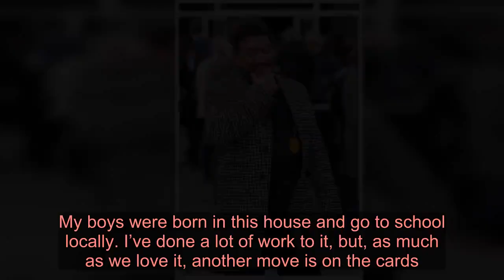Kirsty Gallacher oozes glamour in a camel coat and matching trilby as she joins a chic Victoria Pend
She's no stranger to putting on a stylish display at many a showbiz event.And Kirsty Gallagher was at it again as she oozed glamour as she attended day four of the Cheltenham Festival alongside Victoria Pendleton on Friday.The TV presenter, 44, looked incredible in a chic camel coloured military-style coat and a matching trilby hat as she prepared for a fun-filled day at the races.   Kirsty's elegant outerwear featured striking gold down the front, while a tie-belt detail cinched her in at the waist.Beneath her long coat, she wore a pair of wide-legged trousers, and accessorised her looked with pointed taupe shoes and a black clutch bag.  The Soccer Aid host swept her brunette tresses into a low bun, while she added a glamorous palette of make-up to her face.  Copy Kirsty in a camel Holland Cooper trench coat   £849   Holland Cooper 'Marlborough' trench coat   Shop Kirsty's raceday look!  The TV star opted for a camel  look for the event, pairing wide leg trousers with a chic trench coat and matching trilby hat.   The coat in question is from Holland Cooper, which counts the likes of Emma Weymouth and Vogue Williams among their fans.   We love this 'Marlborough' style. Its cut with a flattering tailoured silhouette, with classic gold hardware and military-inspired epaulettes.   This timeless coat will have you covered year after year; it's well worth the investment.   Click (right) to shop Kirsty's pick, or grab a lookalike from our edit below. We also added the star's beige trilby (also from Holland Cooper!) for you to shop.  * PRICES MAY NOT BE AS ADVERTISED   ...NOW GET ONE LIKE IT  Previous   Next  £129  Holland Cooper trilby hat   Buy now   £1250  Mackintosh trench coat at Farfetch   Buy now   £189  Phase Eight trench coat at John Lewis & Partners   Buy now   £89.99  Mango trench coat   Buy now   Meanwhile, Victoria nailed androgynous chic in a dark grey woollen three-piece suit.The jockey, 39, cut a striking figure in her outfit, which she paired with a crisp white shirt and black boots.Further accessorising her look, the sportswoman shielded her eyes in black sunglasses and added a black trilby hat.She appeared in good spirits as she walked with pals at the annual horse-racing event.    Other stars attending the event included singer Josh Cuthbert, who arrived alongside wife Chloe Lloyd.The former Union J star, 27, looked dapper in a navy jacket while his wife, also 27, looked glam in a monochrome hounds-tooth coat. Elsewhere, Judy Murray appeared in good spirits as she made her way into the event.  The tennis coach, 60, cut a more casual figure in a silver padded jacket, leather-look skinny jeans and black boots. Elsewhere, Nick Knowles flashed a broad smile as he braved the chill at the festival.The presenter, 57, wrapped up in a smart black and white hounds-tooth coat as he enjoyed the festivities. He chatted away to Adam Henson before posin